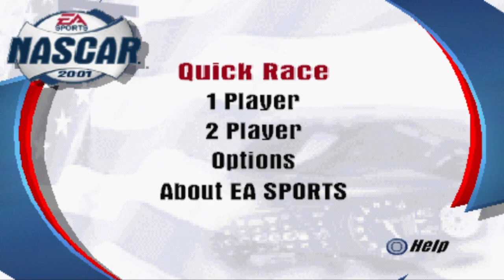NASCAR 2001 (PS1) - Tony Stewart.'s Shootout - Race #5 : Homestead-Miami Speedway (Final)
Assalamualaikum wr.wb, this is the channel of DafaHuzaifah 龍騎 Gaming 2003! Melanjutkan main NASCAR 2001 yg Championship Mode tentang My Custom Season : Tony Stewart's Shootout!

Hari keterakhir adalah berbalap di Homestead-Miami Speedway yg acaranya Pennzoill Freedom 400! Ya Stewart udah berusaha memenangkan, tapi dia pernah perbanyak banyak putaran, tapi dikalahkan oleh Bill Elliott dalam balapan ini pada 11 November 2001. Waktunya tuk payback dalam balapan ini!

Ternyata itu seru banget tuk menyelesaikan dengan cepat yg 5 tracks. Nanti besok atau segera akan kubuat yg berikutnya Custom Season adalah Dale Jarrett.